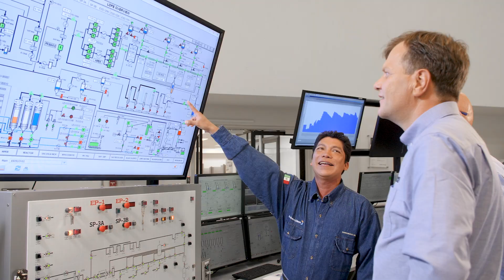Solutions for Process Automation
►Production plants within the process industry need to be highly available and competitive. No matter whether it is about increasing personnel and plant safety, avoiding failures or implementing environmental and energy efficiency requirements, Phoenix Contact develops technologies and concepts based on open hardware and software standards for applications in process automation.